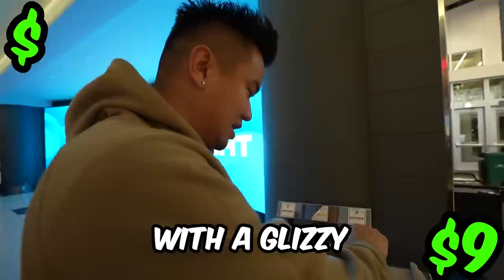$50 vs $5000 NBA Game Tickets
Today we went to Chicago, Illinois to go to a Chicago Bulls game! We started off with a cheap NBA experience to one of the most expensive NBA experiences. We're comparing the food, apparel, and overall fan experience at each budget to see which one is best!

Shoutout to  @justinroque  !
Shoutout to @ZackTTG and Neal for having us!

Level 1 to 100 NBA Experience!
Level 1 to 100 NBA Seats Experience!
Cheap vs Expensive NBA Bulls Tickets!